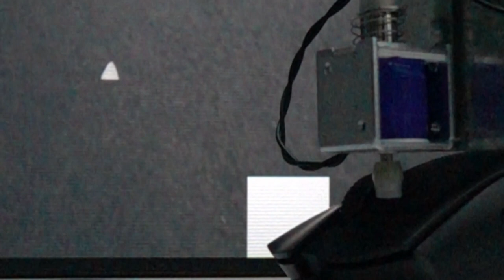Razer DeathAdder V3 Latency Test